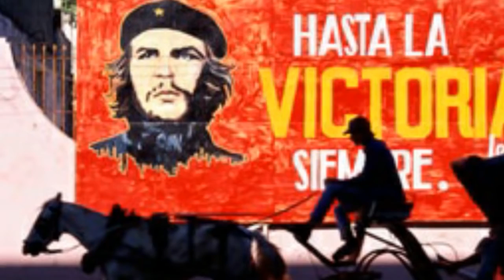Coldplay_BuenaVistaSocialClub_Clocks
Una bella versión.